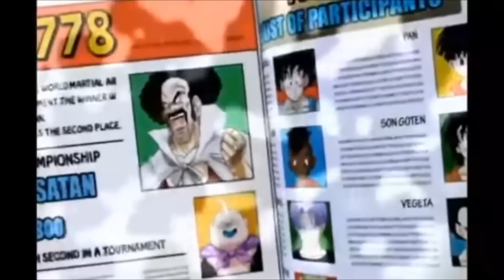VIDEO INFORMATIVO #1 | Dragon Ball Online Revelations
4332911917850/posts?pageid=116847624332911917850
Skype: rodotv91
Queres salir en un "Preguntale a Rodo"?,preguntame en mi ASK: